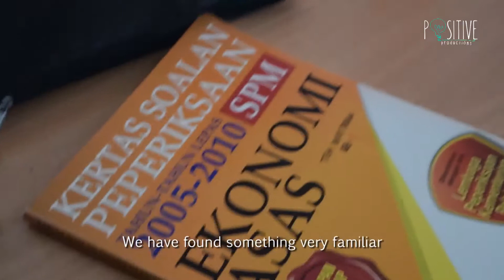Positive Productions Short Film Teaser - Behind the Scenes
Produced by Positive Productions